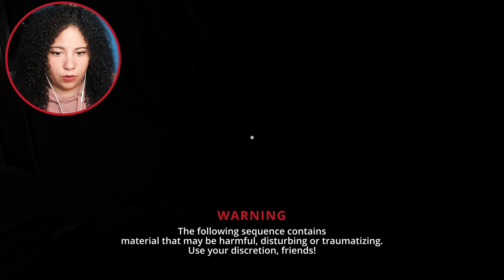Horrific Hospital Experience...1/5 ⭐ on Yelp | The Hospital [Indie Horror Game]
One of the worst experiences I've had in a hospital since Silent Hill. Enjoyed this little bite-sized thriller!

Embark on a horrific journey of discovery; unearth a buried past. The Hospital is a short, first-person, narrative-driven horror adventure from Crux Game Studios featuring: story-driven, explorative gameplay, intense scares, compelling, linear narrative  (first-person 3D + visual novel), and an original soundtrack.

⏰ CHAPTERS ⏰
0:00 Intro

ABOUT ME
Hi, friends! My name is Caylee - thanks for coming to hang out with me! Get cozy, grab some tea, snuggle into a blanket, and settle in for some shenanigans. 😁 ❤️